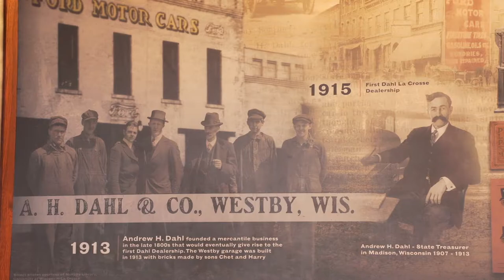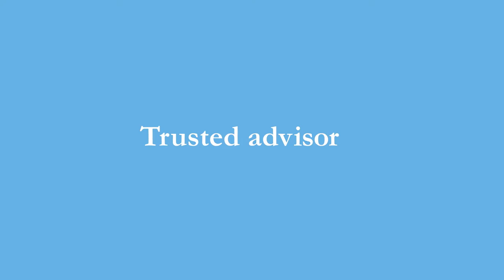Baker Tilly Dahl Automotive